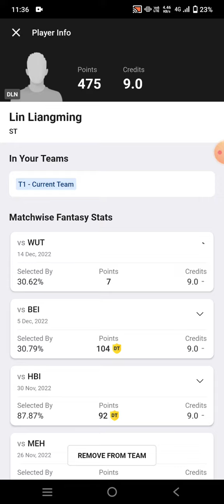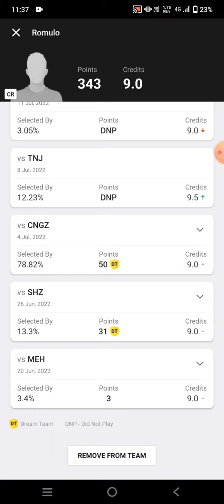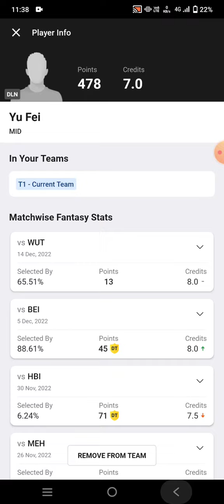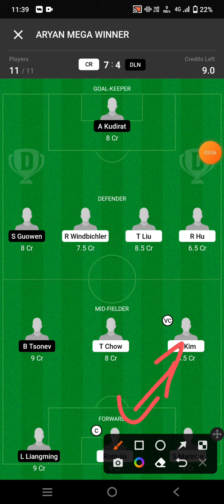CR vs DLN Football Dream11 Team prediction win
cr vs dln
cr vs dln Dream11
cr vs dln Dream11 prediction
cr vs dln prediction

own risk"

1. This analysis  is based on my

2.Dream11 takes great care to comply with all central and state legislation in India to ensure that  users are fully protected. Every contest on  platform is carefully designed to comply with applicable statutes and regulations in India.

Thanks